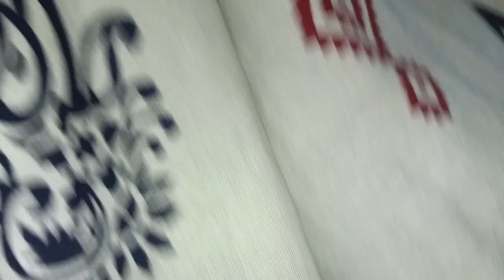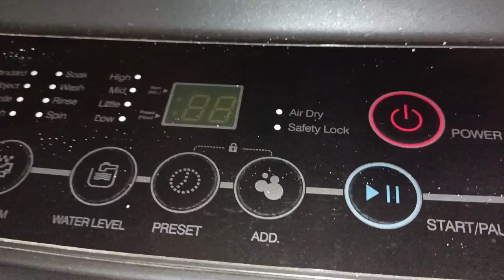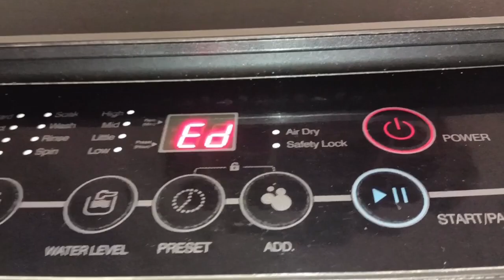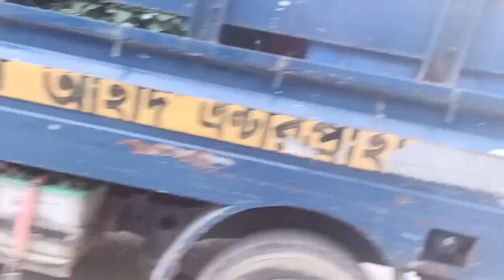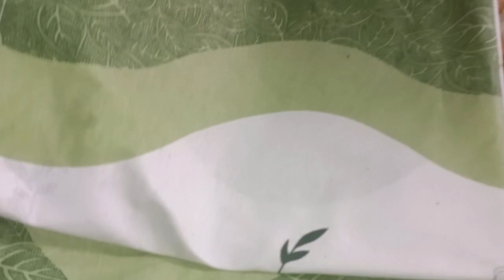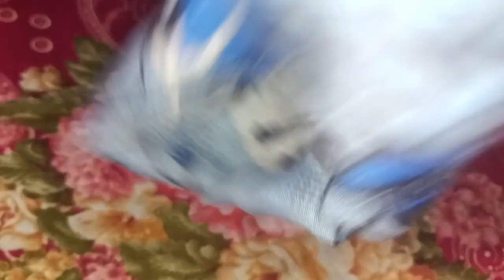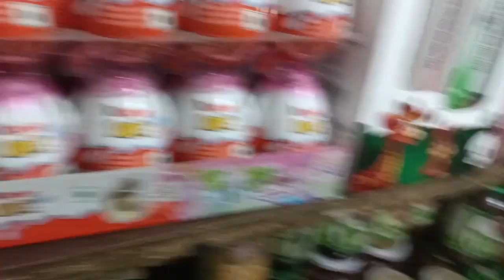দুপুরে রান্না করলাম চিংড়ি মাছ দিয়ে ডাটা চিংড়ি মাছ ভুনা।